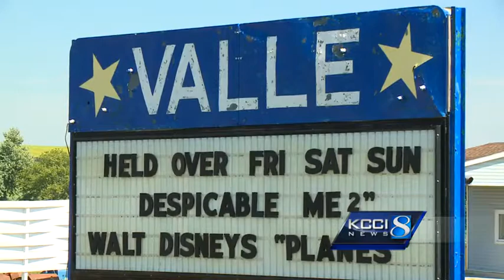Help save one of Iowa's last drive-in theaters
Your votes could help save one of Iowa's last drive-in theaters.